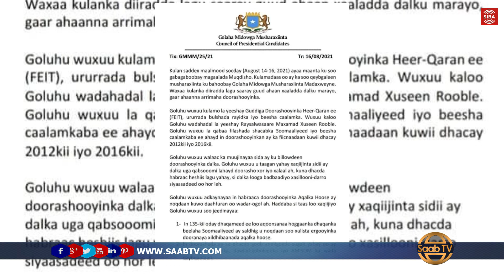Midowga Musharaxiinta Oo Walaac Ka Muujiyay Habsami U Socodka Doorashoyinka Somaliya